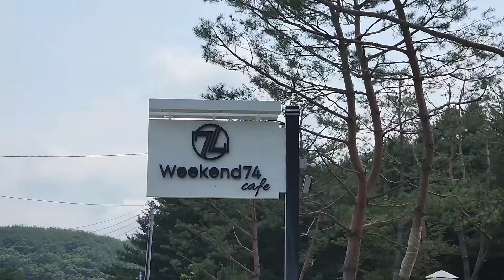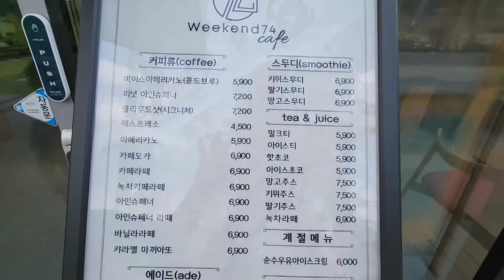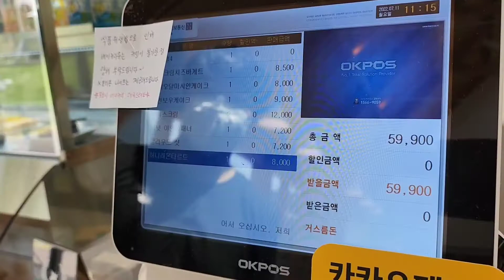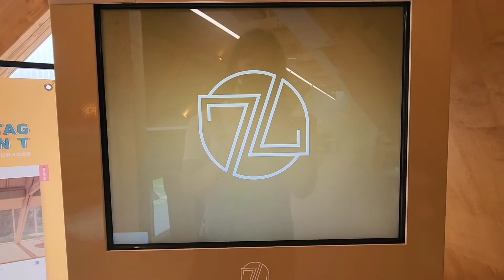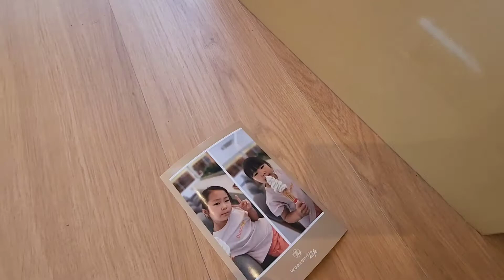강원도 홍천 카페 위켄드74 향미 끝내주는 사이폰 커피 맛집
커피 본연의 향미를 잡아준다는 커피 진공 추출 사이폰!
강원도 홍천 위켄드74에서 향미끝내주는 커피와 함께 디저트 즐겨보세요~
멋진 포토존들도 엄청많아요~